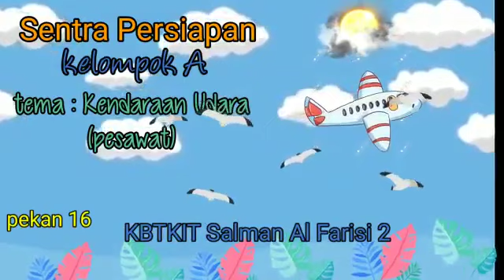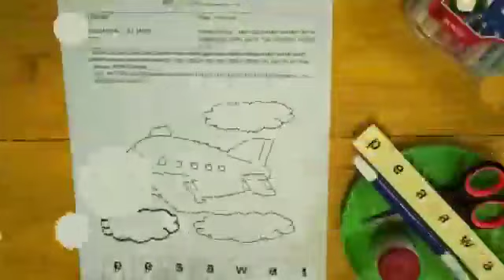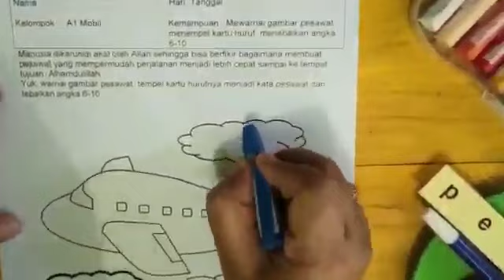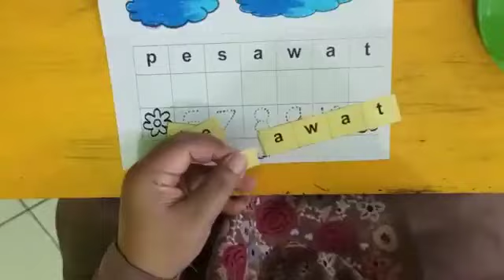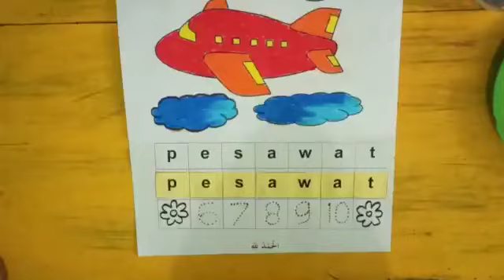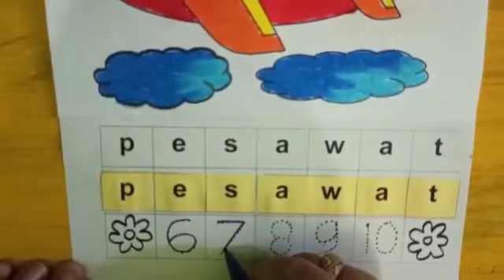Belajar di Sentra : Sentra Persiapan Kelompok A , Tema Transportasi Udara.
Yukk kita mengenal jenis jenis transportasi udara..